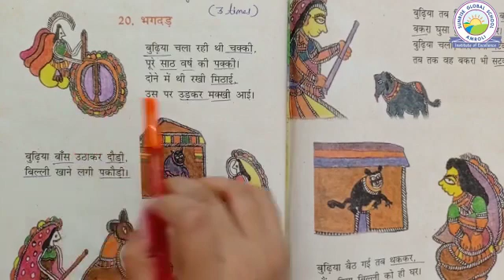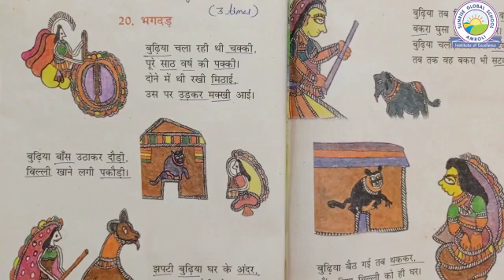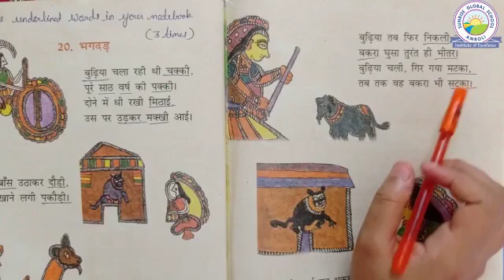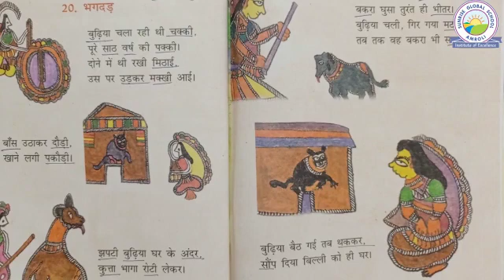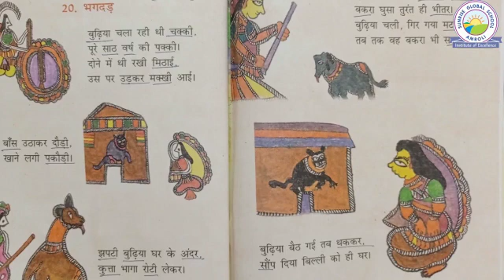Hindi :- Chapter :- 20 - Bhag Dad ( Std :- 1 - Komal Koriya )